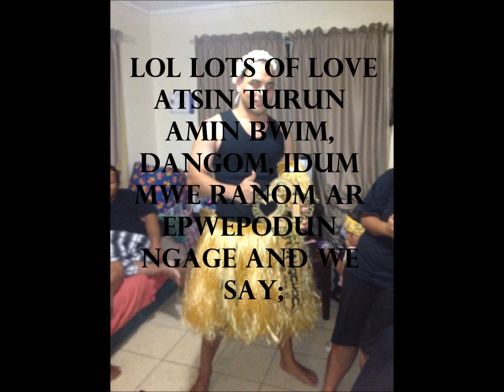Stanton's 21st Song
tune - Cheerleader